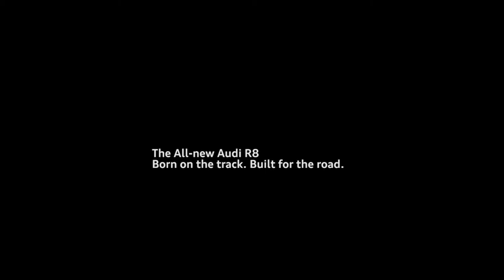Audi R8 Race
This is the official YouTube-Channel of the Chimney Group: Constantly challenging ourselves and our clients to engage the audience through innovation and creation.

Chimney is a global, full-service content partner for film, television, commercials, and digital media. With offices in 14 cities worldwide, our 400+ artists bring diverse insight and craftsmanship to any given project. For over 20 years we have crafted award-winning stories (Oscar, BAFTA, Cannes Lion, Palme d'Or, Sundance, Berlinale, PromaxBDA) and delivered marketing and communication solutions for the world’s most recognized brands. We pride ourselves on creativity and innovation across our vertically integrated services, which include post production, editorial, production, sound design, live events, content distribution, performance analytics and content strategy. With over 6000 outputs in over 60 markets and a yearly audience of over 100 million, Chimney has redefined what video-driven content communication is all about. At Chimney, we believe in constantly challenging ourselves and our clients to engage the audience through innovation and creation.